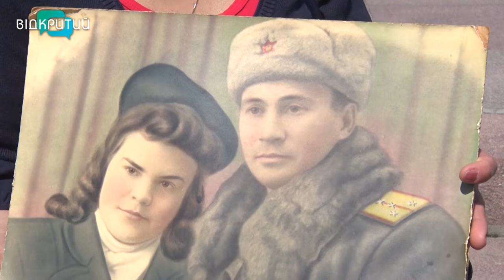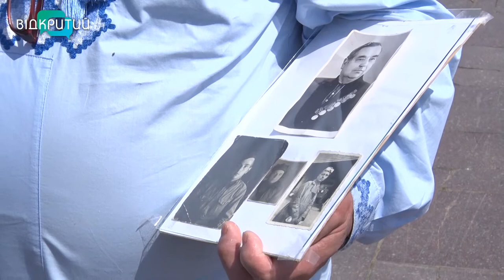9 травня у Дніпрі: усі можуть вшанувати пам’ять загиблих у Другій світовій — за покликом серця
Ніколи знову. Сьогодні ця фраза звучить по-іншому. І відчувається по-іншому. Ми плекали мир і вірили, що війна не повториться більше ніколи. Та зло повернулося. У вигляді Росії. Сьогодні, 9 травня, дніпряни вшановують воїнів, які віддали своє життя заради перемоги над нацизмом. Через чужі амбіції мільйони українців віддали життя, захищаючи Батьківщину. І поки сьогодні за поребриком влаштовують пафосні паради, українці тихо приносять квіти до пам’ятників, меморіалів і стел. Що цього дня відчувають дніпряни – Анастасія Вільхова далі.